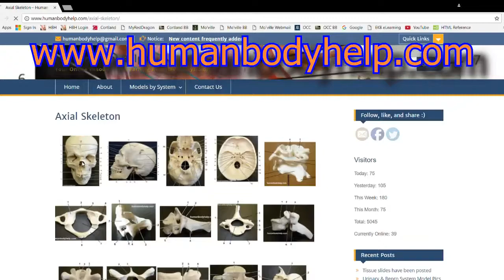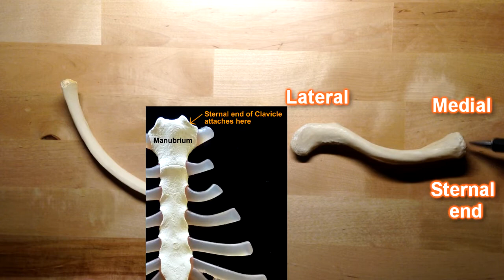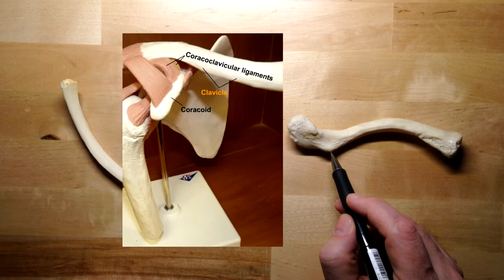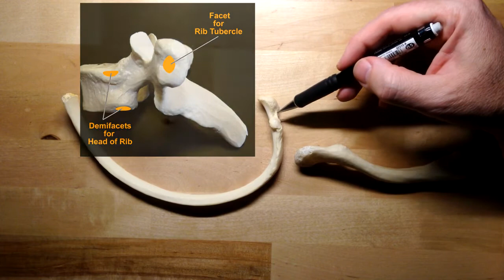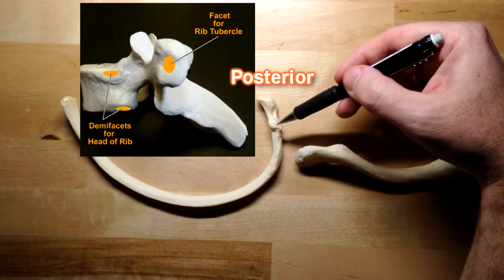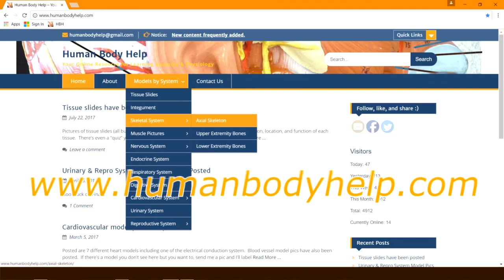Clavicle vs. Rib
In this video I cover the following:
Clavicle: sternal end, acromial end, trapezoid line, conoid tubercle, costal tuberosity, groove for subclavius.
Rib: Head, neck, tubercle – articular part and non articular part, angle, subcostal groove, body.

Sound effects for intro from “Ancient Heavy Tech Donjon” by Komiku through a CC0 1.0 Universal (CC0 1.0) Public Domain Dedication.  To listen and support the artist: